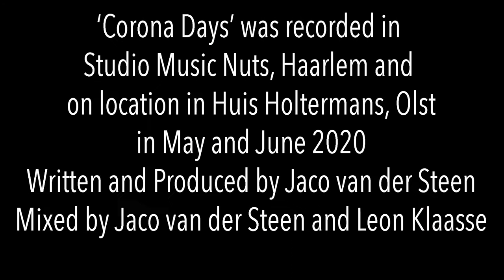Corona Days- The Dashboard Danglers Official Video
The song was written in the early days of the Covid 19 Pandemic, april 2020, by Jaco van der Steen and recorded (in 'corona-style') on different locations by The Dashboard Danglers.
They created this video with the 2 creatives from 'Cutting the cake': Karen Steenwinkel and Jolanda Meesters. They also produce cool bandanas that can be used to cover your mouth.

The Dashboard Danglers are:
Jaco van der Steen-vocals and guitar
Martin Bakker: bass and vocals
Marcel de Groot: electric guitar and vocals
Leon Klaasse: drums and vocals
Rebecca Bakker: vocals

Videoproduction: Karen Steenwinkel
Setdress and styling: Jolanda Meester
Cutting the cake

Music Production: Jaco van der Steen